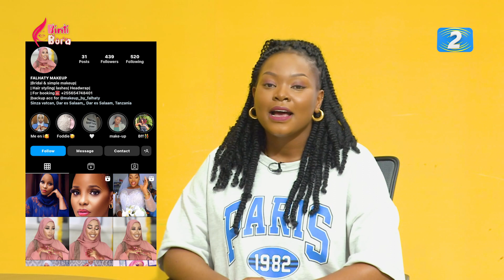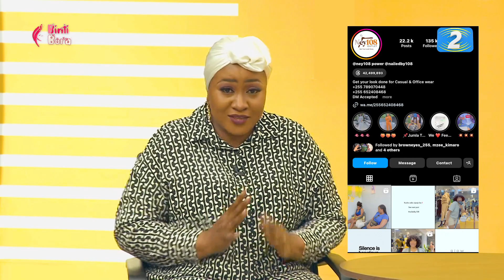TBC2 BINTI BORA : BINTI UMILIKI WA ARDHI NI HAKI YAKO